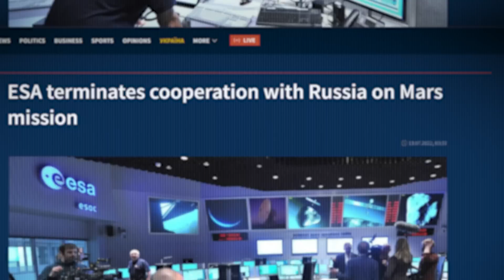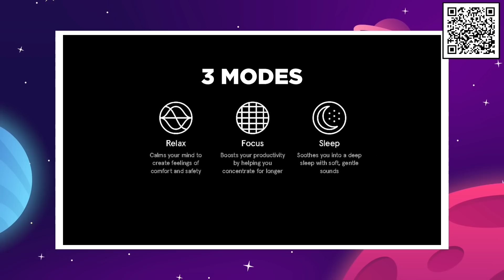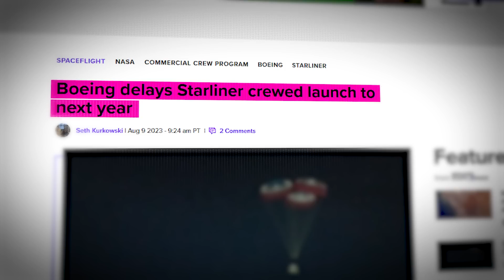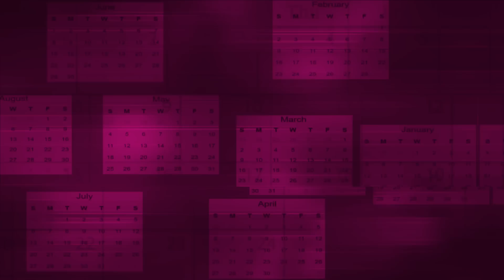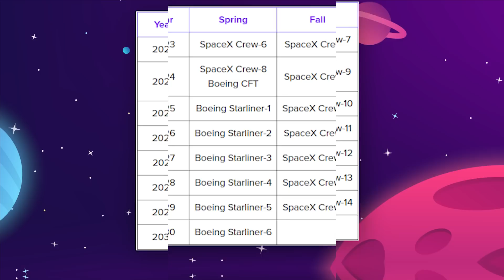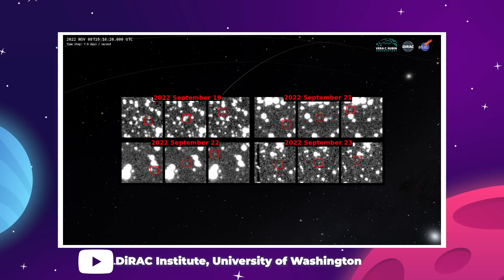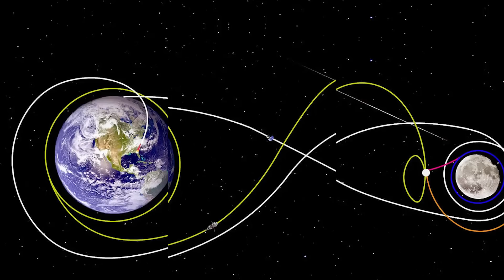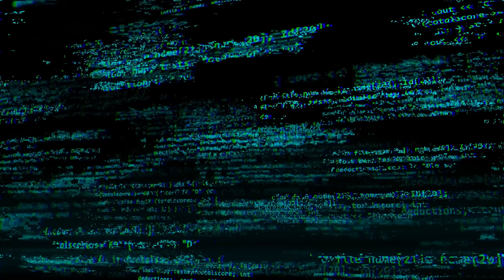Why Russia Is Finally Going Back To The Moon!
The first 100 people to download Endel by clicking the link or scanning will get a free week of audio experiences!

How Russia Is About To Take Over The Moon!

Last Video: The Disappointing Truth About The Blue Origin BE-4 Rocket Engine!